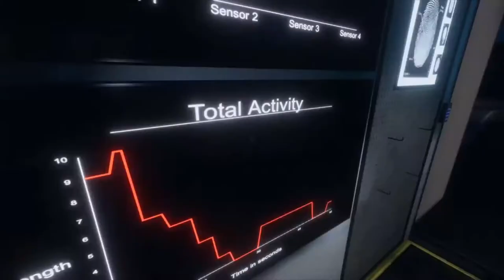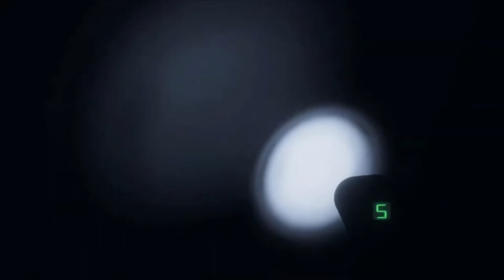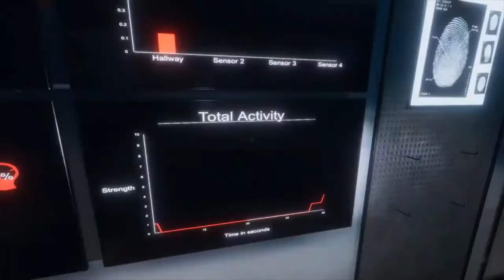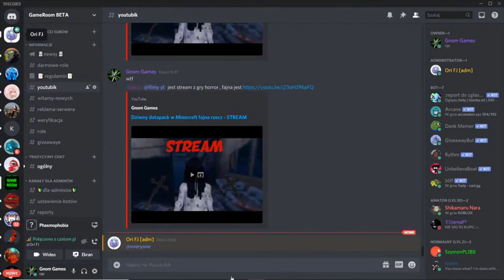Kolega ze strychu - Phasmophobia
Em hejo , oto zapowiadany SUPER FAJNY odcinek z PHASMOPHOBI! Jak widac jest on zrobiony z zapisu streama z niedzieli (jak ktos chce jednak zobaczyć streama to zapraszam do sekcji lunki). Duch był nieco "agresywny" ale biorąc pod uwagę to co robiłem Oriemu to ja byłem niebezpieczny xDDDD wbijaj na dsc też w lunkach.
A i jeszcze jedno:
Dzięki wsyztskim za wsparcie i za oglądanie w zeszłą niedizelę!

Wbijaj!

muzyka - nie jestem właścicielem muzyki w filmie , ani za takowego się nie uważam.

lolz